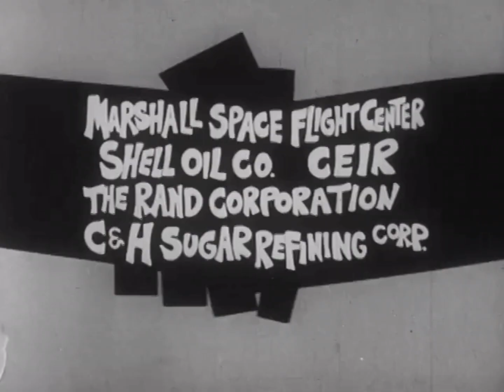KQED/ National Educational Television (1962)